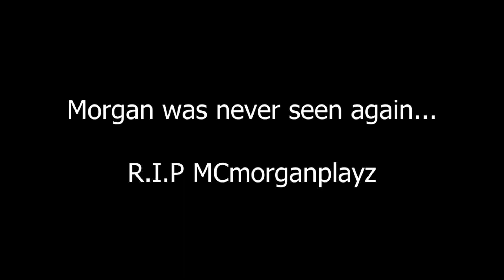Minecraft but a BEAST hunts us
sorry i don't make the rules, i just enforce them :)

I NEVER OWN THE MUSIC IN THE VIDEOS!